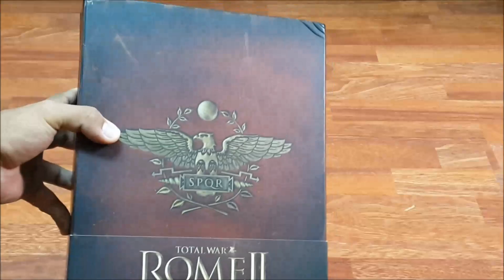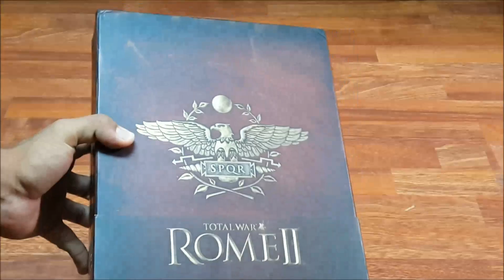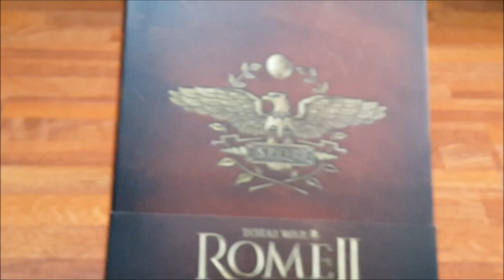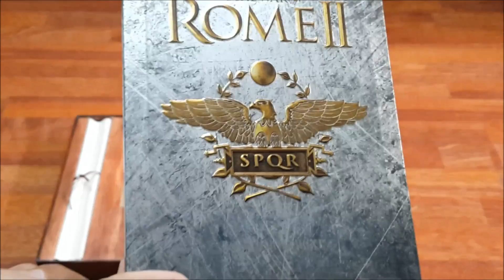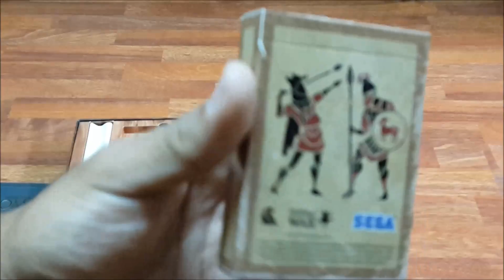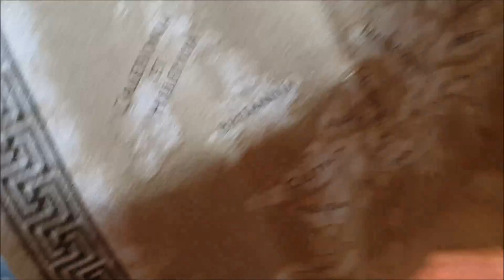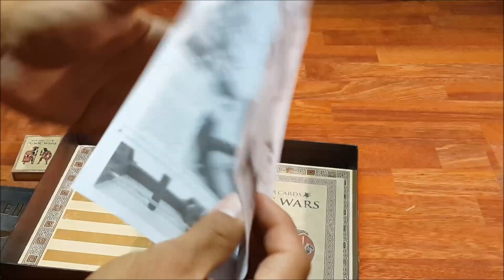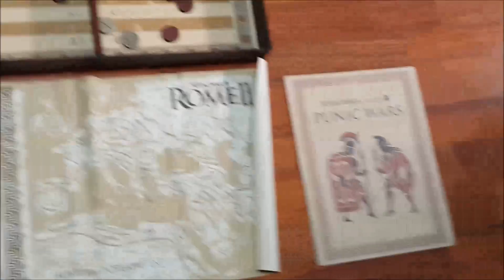Desempaque - Total War: Rome II Edición de Colección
¡Por fin ha llegado el Rome II! Y con él la Edición de Colección. Después de pasar por tres países, dos continentes, dos aduanas y cinco personas, por fin llegó a mis manos esta maravillosa pieza de colección.

Según mi última información, ya están agotadas las 22,000 copias que se hicieron, pero si no adquirieron la suya, aquí pueden ver todo lo que trae. Ésta es sin duda una edición única, ambiciosa y para verdaderos apasionados de la saga Total War; un pequeño lujo que nos dimos por $180 dólares =S.

Espero les guste el desempaque así como la demostración del onagro. Comenten y compartan el video pues vendrá mucho más contenido para el Rome II próximamente.